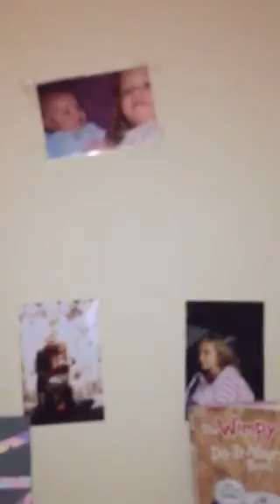Popsocket fail!!!!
Sorry about how I haven't posted in a while. It's just i have been busy SOO ya BYEEEEEE